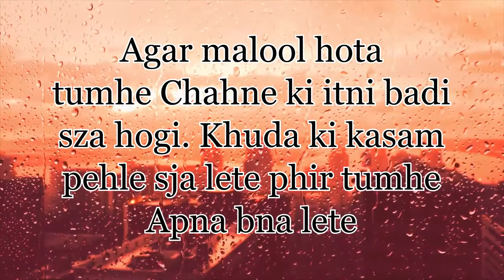New Whatsap status video